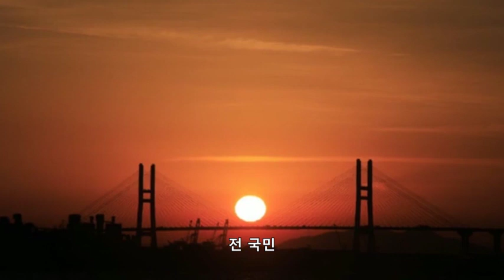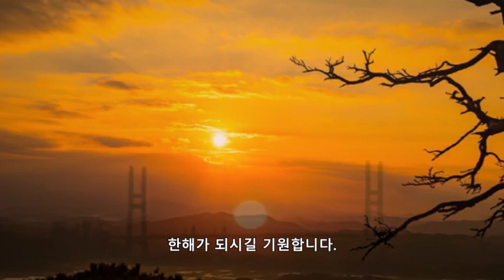2021 신축년 새해인사, 2021 New Year's Greetings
2021 신축년 새해인사, 2021 New Year's Greetings

2021년,
신축년 새해에는 전염병이 극복되어
온세상이 다시 환하게 회복 되었으면 좋겠습니다.

꿈과 희망으로
가득찬 신축년
2021년 새해가 밝았습니다

“천천히 걸어도 황소걸음”이라는 속담처럼
끈기 있게 꾸준히 노력해 결국
성공에 이르는 사람 중에 소띠가 많다고 합니다.

‘근면’과 ‘성실’이 소와 소띠 사람들의 공통점인 것입니다.

뚝심과 추진력이 강한 소의 기운을 받아
모든일 성취하는 한해가 되시길 기원합니다.

희망찬 새해를 맞아
멋진 계획 세우시고
소망하시는 일
모두 이루시길 기원합니다

소의해
신축년
2021년에는
사랑하며 사소 !
행복하게 사소 !
웃으며 사소 !